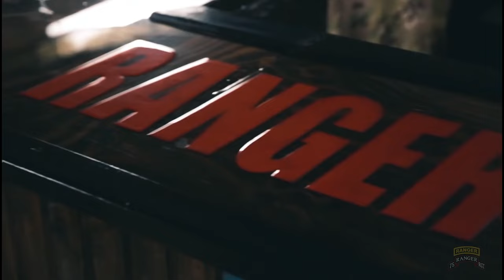75th Ranger Regiment Hard Edit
Song: Night Lovell - Polozhenie